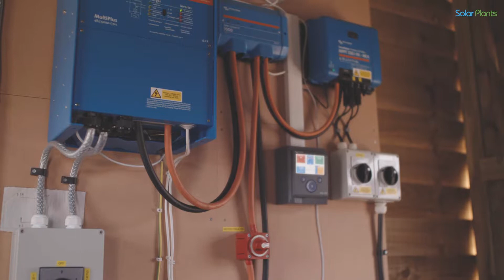Off grid solar PV installation review for UK off grid house review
With an unreliable generator for their off grid home; running a business, building their own home and raising a family was becoming increasingly difficult for Debbie and David. They needed a sustainable solution to provide their home and business with reliable, low cost, non-polluting energy - cue Solar Plants to the rescuse!

If you are looking for an alternative to a costly grid connection, a noisy, polluting and costly generator, click here to head to the dedicated off grid section of our website and chat to an expert on Live Chat